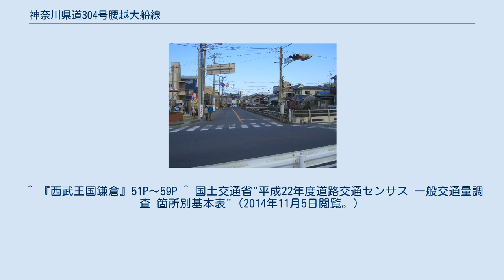神奈川県道304号腰越大船線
腰越橋交差点（2005年1月30日撮影） - 県道304号の起点。
画面奥が県道304号大船方面、右手が国道134号横須賀方面、左手が国道134号大磯方面 神奈川県道304号腰越大船線（かながわけんどう304ごう こしごえおおふなせん、以下県道304号と記す）は神奈川県鎌倉市腰越（腰越地域）の腰越橋交差点より同県同市小袋谷（大船地域）の神奈川県道301号大船停車場線までの約5kmを走る県道。
 1960年（昭和35年）4月1日、神奈川県によって県道に認定された。
 県道304号は国道134号と接する小動岬付近の腰越橋交差点を起点とし、湘南モノレール江の島線西鎌倉駅付近までを神戸川・旧江ノ島道とほぼ併走する。
なお西鎌倉駅付近の赤羽交差点で旧京急自動車専用道と交差する。
青蓮寺付近で旧江ノ島道とわかれ、手広交差点で神奈川県道32号藤沢鎌倉線と交差、その後は終点まで柏尾川とほぼ平行して走る。
 柏尾川と平行に走る区間は工場地帯となっており、三菱の工場や鎌倉車両センターなどいくつもの工場・企業が立ち並ぶ。
 湘南モノレール江の島線富士見町駅付近で旧京浜急行自動車専用道（現在は市道西鎌倉大船線）と合流し、跨線橋で県道302号線、小袋谷川、横須賀線を越え、県道301号線と接続する。
 青蓮寺付近はかつて細い山道（旧江ノ島道）しかなかったが、この県道の開通に先立ち1957年（昭和32年）に切通しが作られた。
切通しの掘削には陸上自衛隊の施設科中隊が動因される大規模なものであったが、これにより乗用車の通行が可能になり周辺地域の交通の便も飛躍的に向上した。
この道路の開通は腰越地域（特に西鎌倉住宅地）の宅地化を急速に進展させた原動力となった。
 ^ 『西武王国鎌倉』51P～59P ^ 国土交通省"平成22年度道路交通センサス 一般交通量調査 箇所別基本表"（2014年11月5日閲覧。）